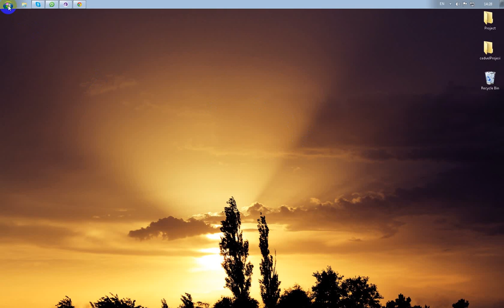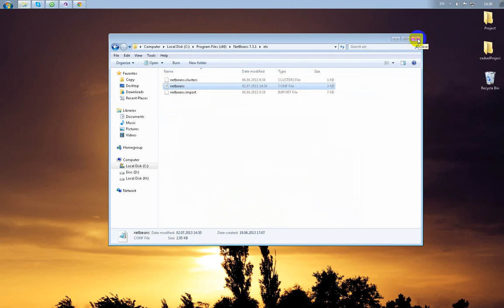Neatbeans platformasinin dilini ingilis diline cevirmek(Change Netbeans language)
-J-Duser.language=en -J-Duser.region=US